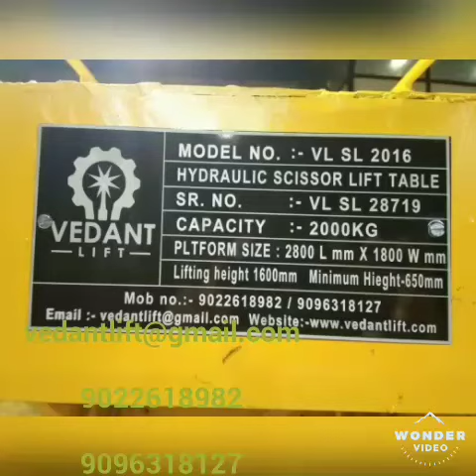INTRODUCTION TO VEDANT LIFT TMVEDANT LIFT™ is an experienced manufacturer and system integrator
INTRODUCTION TO VEDANT LIFT TM

VEDANT LIFT™ is an experienced manufacturer and system integrator dedicated to helping our customers increase their productivity through proven solutions for material handling applications. We provide turnkey solutions from design engineering and manufacturing all the way through installation and project management.
VEDANT LIFT™ solutions vary in complexity from simple manual, standard to highly complex, customised systems such as
Floor Transportation-
Storage Solutions-All kind of racking, shelving solutions. Accessories & Attachments- Automatic Battery Charger, Wheels, Oil Seals, Controllers, Forklift Attachments.
Service& Spares Breakdown repair service,Preventive maintenance service,Annual Maintenance Contracts - AMC/ CMCs. Refurbishing of old equipment
Providing quality spare parts for Forklifts, Reach Trucks, Stackers, Container Handlers, etc.Repair and overhauling of Forklifts, Reach Trucks, Stackers, Pallet Trucks, Tow Trucks, etc.Retrofitting from Resistance to  Electronic MOSFET Control.Annual Maintenance Contracts.Buyback for used, old any condition material handling equipment, etc.
Consultancy for Material Handling Equipment